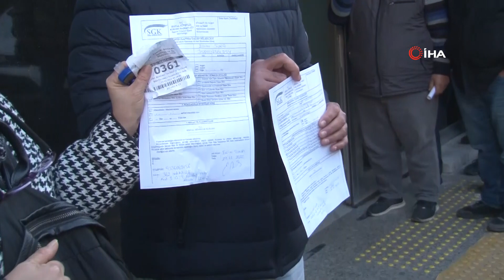İzmir’de Emeklilikte Yaşa Takılanlar (EYT) Kuyruğu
İzmir’de, emeklilikte yaşa takılanlarla (EYT) ilgili yapılan açıklama sonrası vatandaşlar, borçlanma ve prim gün sayısı hesaplaması için Sosyal Güvenlik Kurumuna (SGK) adeta akın etti.

Cumhurbaşkanı Recep Tayyip Erdoğan’ın yaklaşık 2 milyon 250 bin kişiyi ilgilendiren EYT düzenlemesi açıklamasının ardından askerlik ve doğum borçlanması ile prim gün sayısını öğrenmek isteyenler sabah erken saatlerden itibaren İzmir’deki SGK binalarına geldi.
SGK Konak Sosyal Güvenlik Merkezi önünde sıranın kendisine gelmesini bekleyen vatandaşlar, görevlilere borçlanma ve emeklilikle ilgili sorular sordu, bazıları da borçlanma için dilekçe verdi.

Askerlik borçlanmasını sormak için geldiğini belirten İsmail Özkan, “Benim sigorta girişim 1993, askerlik borçlanması yapıp 5 bin gün üzerinden emekli olabilecek miyim bunu sormaya geldim. Zam gelmeden bu borçlanmayı halletmek istedim. Dilekçemi verdim. Emeklilikte yaş sorununun kalkması güzel oldu. Hayırlısı olsun. İnsanlar mağdur olmadı” diye konuştu.
Emekli olmak için 10 ay eksiği olduğunu söyleyen Halil Cengiz ise “Onu tamamlayınca EYT’den faydalanacağım. EYT’nin çıkması çok iyi oldu. İnsanların beklediği haktı” dedi.

“Emeklilikle ilgili karar bizi mutlu etti”
Doğum borçlanması için dilekçe veren Esin Tuna da “Borçlanacağız ve ödeyeceğiz. İnşallah emekli olmak istiyoruz. Sabah 07.30’da geldim. Hem içeride hem dışarıda kuyruk var, herkes bekliyor. Emeklilikle ilgili karar bizi mutlu etti. Sonuçta vatandaşın işine yaradı, teşekkür ederiz” ifadelerini kullandı.